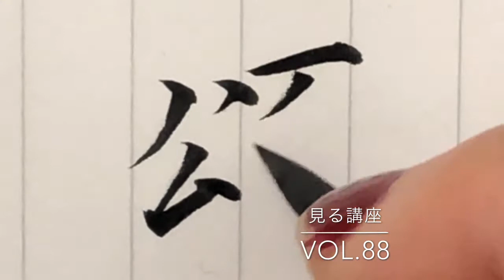年賀状・賀詞【頌春】見る講座vol.88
頌春（しょうしゅん）

関連動画